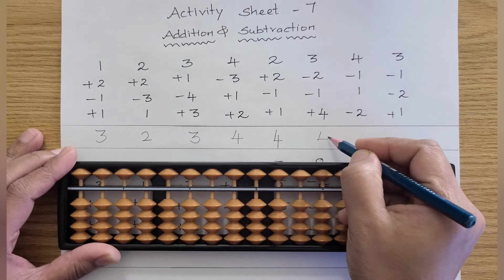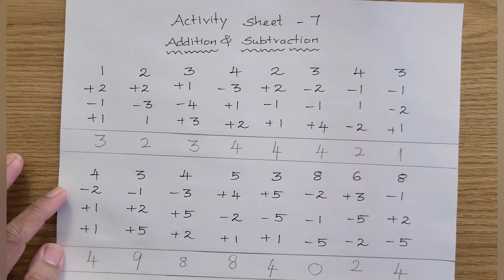Abacus Activity Sheet - 7 | Abacus activity for class 1 | In Tamil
Abacus work sheet
Abacus class in Tamil
Abacus Activities
Daily practice sheet
Beginning level Abacus work sheets

abacus tutorial
how to use an abacus
abacus training
learn abacus tutorial
abacus tutorial for beginners
abacus maths
abacus learning
abacus formulas
abcus key
abacus classes
abacus basics
learn abacus
abacus tutorial
abacus counting
abacus training
abacus math
Musician: Rook1e
Abacus activity for class 1
numbers 1 to 10
Fun abacus
how to use abacus for kids
Abacus for kids
Kids abacus
Fun abacus kids Abacus Lessons
Learn Abacus
Abacus Training
Abacus Classes
Abacus for Kids
Abacus Instruction
Abacus Techniques
Abacus Practice
Abacus Skills
Abacus Education
Abacus Math
Abacus Calculation
Abacus Tools
Abacus Learning Resources
Abacus Flashcards
Abacus Worksheets
Abacus Activities
Abacus Exercises
Abacus Games
Abacus Benefits
Abacus Challenge
Abacus Q&A